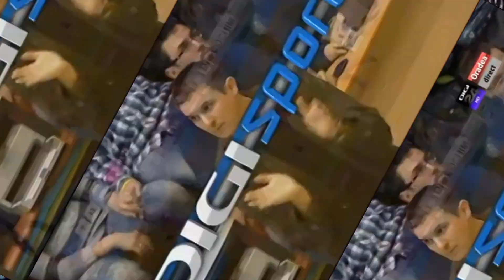Vujadin Subotic Highlights 2013/2014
Production MVS studio
Milos Vasovic